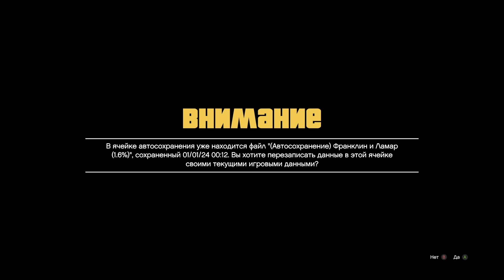GTA 5 / Mission Completed / How passed mission Michael & Franklin / Amazing Movie / Grand Theft Auto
Grand Theft Auto 5 how playing games in Xbox series s. Just watch my video and you have to relax.
Xbox series s have a lot of games for free.

Grand Theft Auto V / Driving in Los Santos. Rockstar Games.